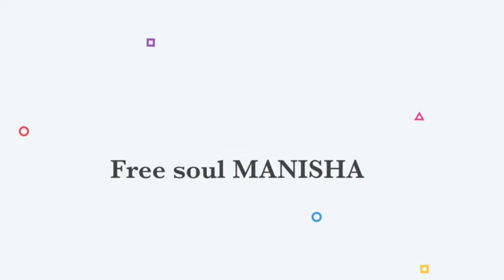Reyansh Ki Pyari Pyari Harkate | Indian vlogs | Free soul MANISHA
Stalk me on Instagram: free_soul_manisha

ALL THE CONTENT OF THIS CHANNEL IS MADE BY ME 💫MANISHA SINGH 💫PLEASE DO NOT COPY ANY VIDEO OR PHOTO WITHOUT MY PERMISSION 🧡